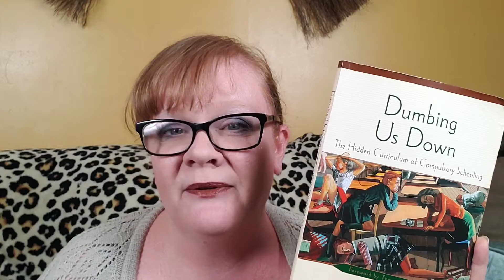The Hidden Curriculum: The Truth About Public Education